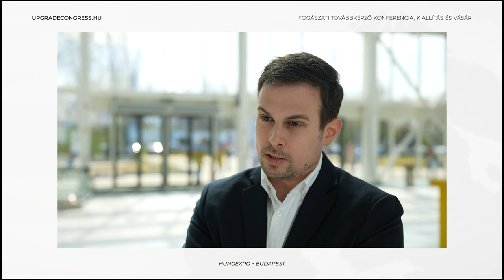Dr. Fráter Márk - Upgrade Congress 2023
Dr. Fráter Márk szerint minden fogorvos tud profitálni az Upgrade Congress-en vagy Dental World-ön való részvétellel, hiszen napjaink problémáira kaphatnak választ az előadások során.
📍 Upgrade Congress - április 12-13, 2024